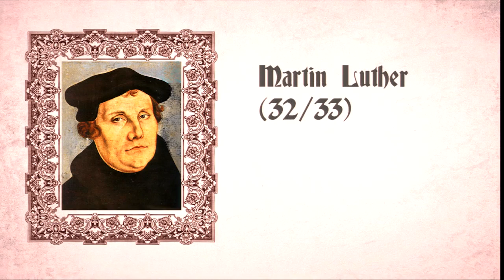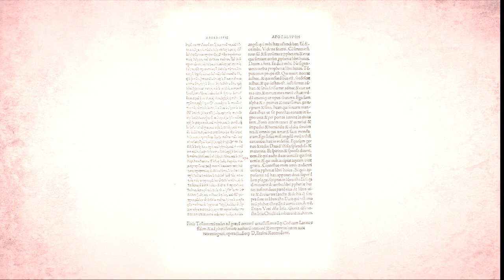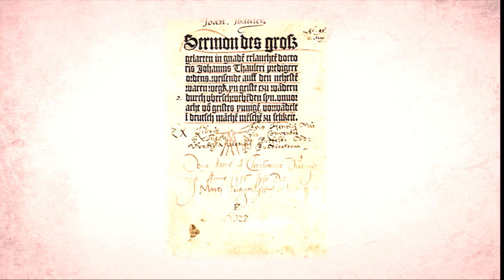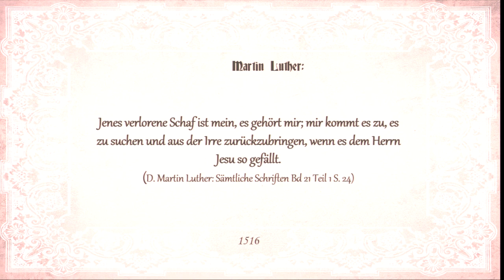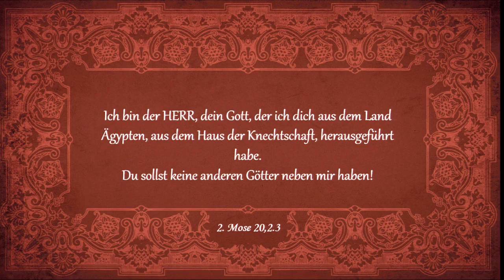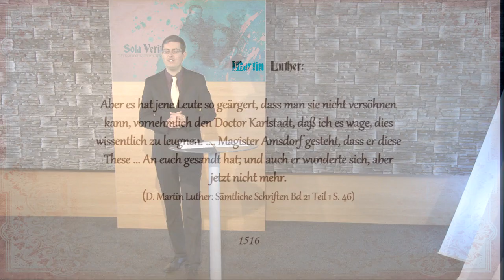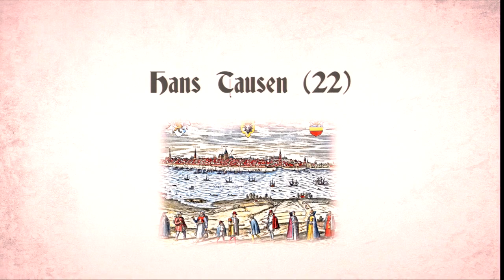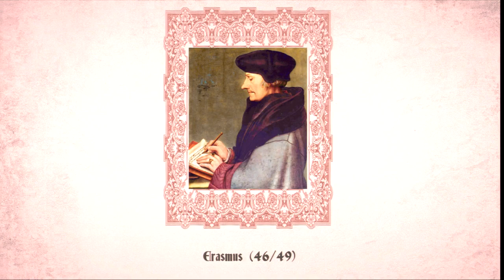Sola Veritas: 20. Griechisches Licht (1516)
2017 ist das Jahr der Reformation. Wird sie fortgeführt oder begraben? Wie verhalten sich Luthers Erben und was wird aus seinen (Wieder)entdeckungen? All das sind wichtige Fragen. Doch beantworten kann sie nur, wer das Reformationsgeschehen selbst gründlich kennt. Die neue Serie „Sola Veritas – Die wahre Chronik der Reformation“ bietet weitaus mehr als die üblichen bekannten Zusammenfassungen und Anekdoten. Ausgehend vom Jahre 1482 wird alles chronologisch erzählt, was weltgeschichlich und biographisch (sowohl bezüglich Luther als auch vieler anderer, zum Teil sehr unbekannter Reformatoren) wichtig war. Tauchen Sie ein in die faszinierende Welt des Spätmittelalters, erleben sie das zaghafte Aufblühen von Wissenschaft und Kultur, verfolgen sie die Debatten um philosophische und theologische Streitfragen und entdecken sie Schritt für Schritt mit Luther und seinen Mitkämpfern befreiende biblische Wahrheiten. So wird Kirchengeschichte lebensnah und endlich gut verständlich….